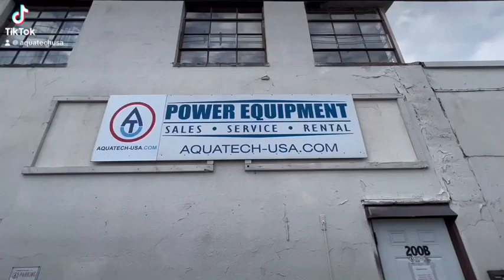Flash Sale Friday!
Today Only! Our daily super special!
$100 OFF of any purchase totaling over $400!